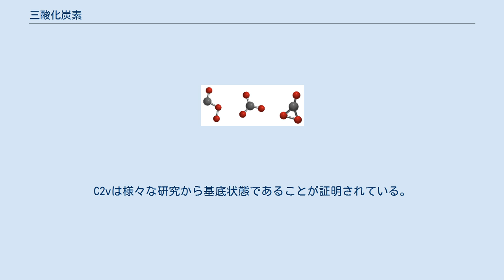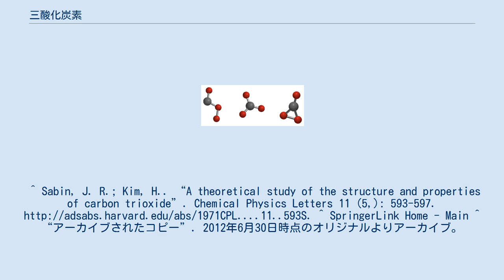三酸化炭素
三酸化炭素（さんさんかたんそ、Carbon trioxide）は、二酸化炭素と酸素原子との不安定な反応生成物である。
一酸化炭素と酸素との反応でも検出される。
炭酸イオン(CO32-)とは別物である。
コロナ放電の負電荷側で見られる。
これはプラズマの自由電子によって酸素分子から生じた酸素原子イオンと、二酸化炭素との反応である。
 三酸化炭素には3つの異性体が可能で、図の左からCs、D3hそして C2vである。
C2vは様々な研究から基底状態であることが証明されている。
^ Sabin, J. R.; Kim, H.. “A theoretical study of the structure and properties of carbon trioxide”. Chemical Physics Letters 11 (5,): 593-597. ^ SpringerLink Home - Main ^ “アーカイブされたコピー”. 2012年6月30日時点のオリジナルよりアーカイブ。
2012年6月30日閲覧。